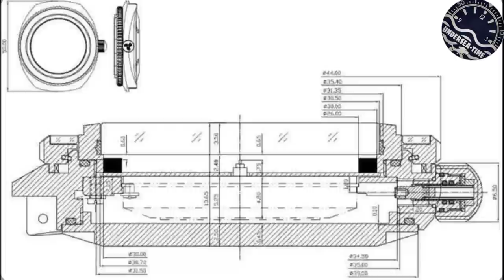Crepas Sea Project: Intervista al creatore del gruppo "Zenith El Primero 1969"